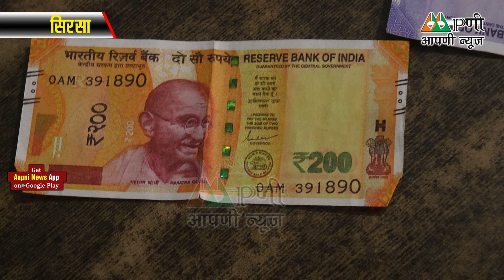सावधानः आपके क्षेत्र में नकली नोट गिरोह है सक्रिय, ये खबर देखकर हो जाएं सचेत।